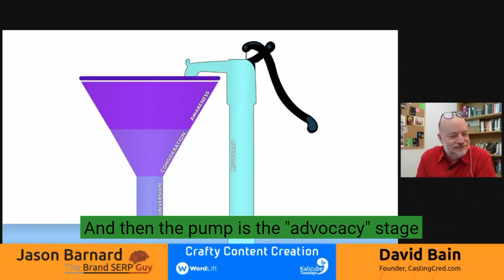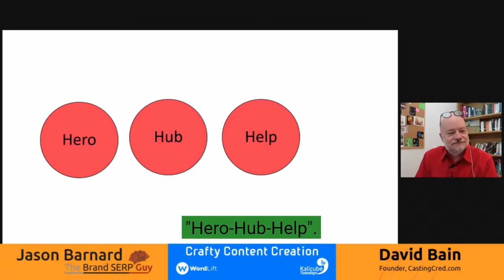A New Approach to the Classic Acquisition Funnel - Pump and Funnel - Kalicube Knowledge Nuggets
In this clip, David Bain introduces his own take on the acquisition funnel: the Pump and Funnel Marketing Model. He walks us through the process and explains his logic and thought process using an interesting illustration.

Transcript:

One thing that I started to work on a few months ago, but I haven't really got that far onis I started to build a marketing model that I called "The Pump and Funnel Marketing Model".

Pump and funnel. It sounds like a pub!

And there we go! My kind of marketing model. I turned it into this. We've got this funnel, the three stage funnel, which is awareness at the top, consideration, and then conversion at the bottom. I've got the river of loyalty underneath when someone becomes a customer after they convert. And then the pump is the "advocacy" stage where some of these customers are going to love you so much and want to shout out about you and turn into advocates for your brand.

I absolutely love this. The illustration might perhaps be more friendly but what we're looking at is a funnel, as you said, with awareness at the top, consideration, conversion with a loyalty river, (which sounds like Harry Potter)and then a pump that pumps the advocates back into the top of the funnel to help make other people aware. And that for me, honestly, David makes loads more sense than the...

I haven't finished yet. You're already convincing me I'm on board.

I'm sure many people listening and watching will have heard of "Hero-Hub-Help".

"Kalicube Tuesdays is hosted by Jason Barnard"